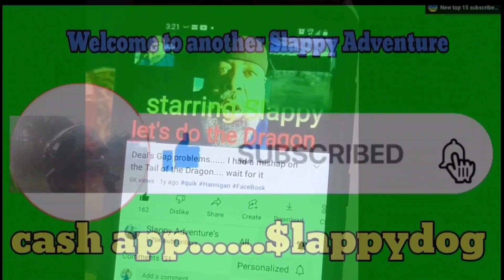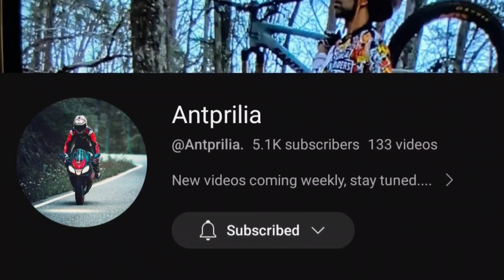Now Lil Egypt has to get off the Tail of the Dragon before she can celebrate...🤬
@Suzuki Boulevard M-109R @Gopro 360 Max @1964 Oldsmobile Super 88 @Hannigan GL trailer @Yeti double dark side Honda GL1800 F6B @Killboy.com @rammounts gopro camera mounts @letsride Tic Tok UPS frieght @Amazon @ebay @LS2 Rebellion @Relive App

360 Camera
8 piece Motorcycle LED Lights Kit Strip/Multi-Color Accent/Glow LED Strip Lights/Motorcycle LED :Flexible Lights Kit Strip with Remote Controller for Harley Honda Kawasaki Suzuki Ducati Polaris KTM BMW